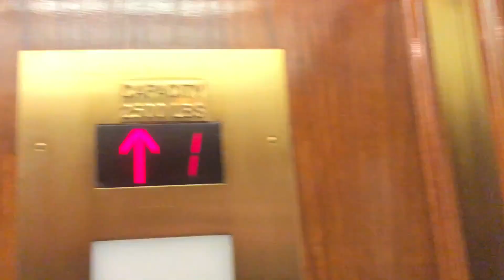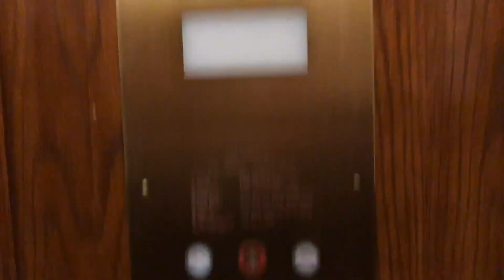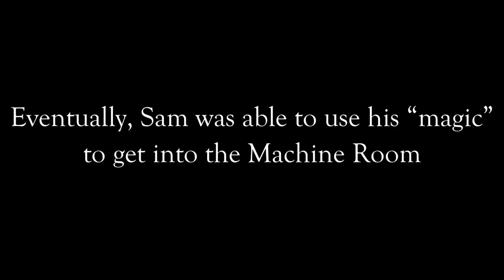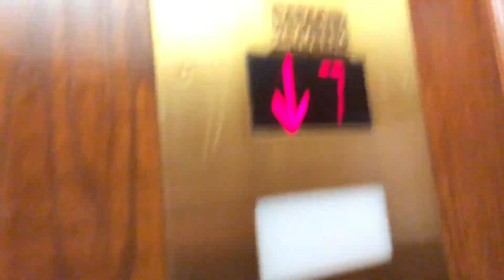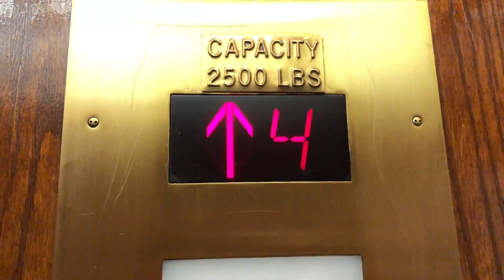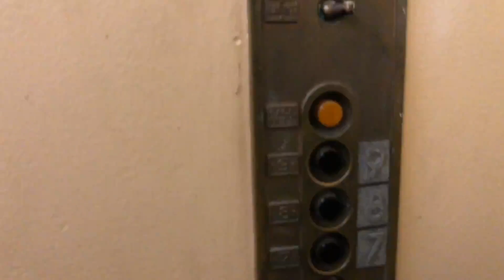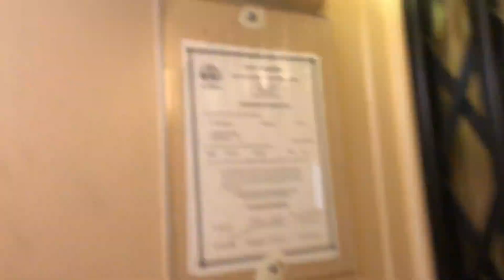FAST + Historic Otis Elevators - The Carlson Building in Evanston, IL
Now let's head to the Carlson Building that contains a 7-story Otis that runs pretty fast plus a historic gated elevator that serves floors 7 through 9. The links below are Sam's footages of the elevator machines in action.

MY THOUGHTS:
The elevators in the main bank are obviously modded after looking at the panel above the door. Not sure what it was, possibly a Westinghouse? Anyways, these are the fastest elevators I've ever ridden for a small number of floors (7 in this instance). Personally, I do like riding elevators that are really fast, but for this one, I would highly suggest them to be run at a slower speed. Other than that, the COP looks awfully nice. The gated elevator is pretty tiny and I do like the COP and the vintage call button. The ride was extremely rough, especially when the elevator starts and stops moving. It's also pretty interesting that the light switch doesn't work in this one. Not sure why, but I don't think that the light switch is necessary. On the bright side, I really like the gated door on the inside and the swinging door on the outside as it matches with the old style elevators.